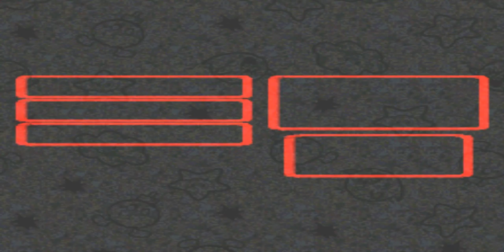Super Mario RPG Parte 27 Lazy Shell y Shine Stone